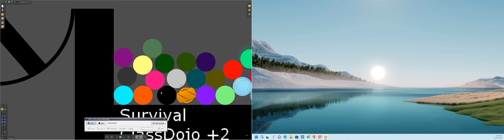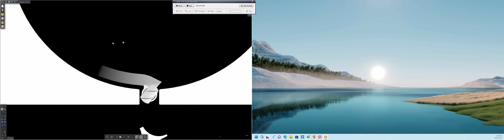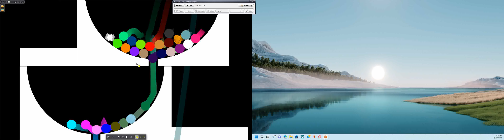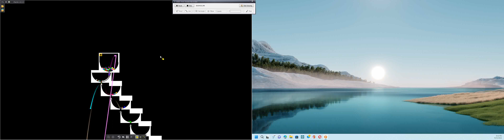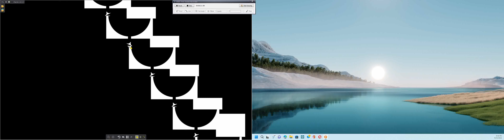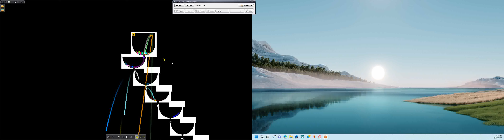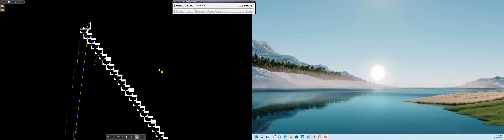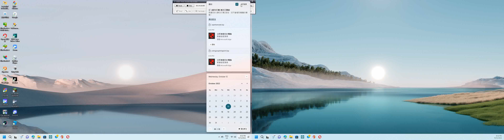Get 2 Road Old Version In Algodoo